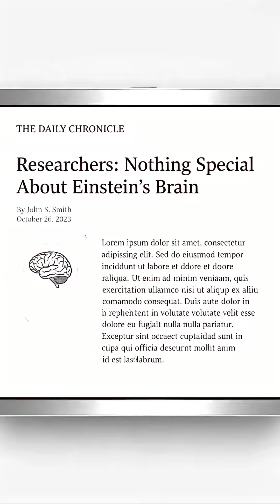Einstein’s Stolen Brain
Did you know Albert Einstein’s brain was stolen after his death — and carried around in jars for decades?

This shocking true story follows the pathologist who secretly kept Einstein’s brain, slicing it into hundreds of pieces in search of the secret to genius. What he found wasn’t what anyone expected.

Was it science, obsession, or madness?
Find out in this 40-second dive into one of history’s strangest true tales.